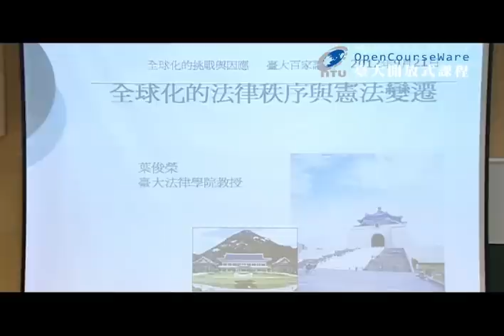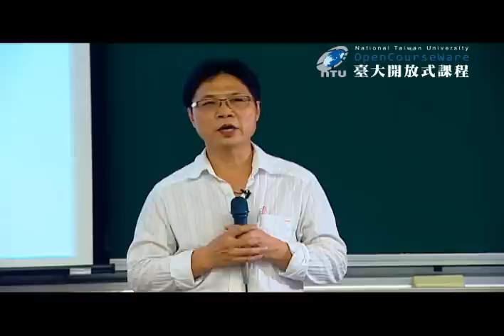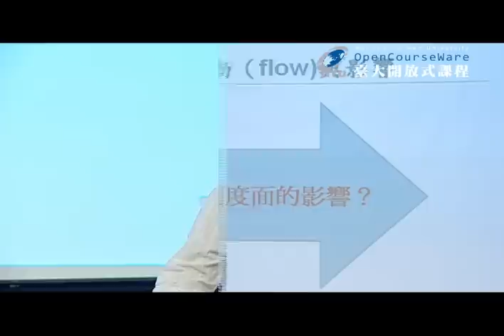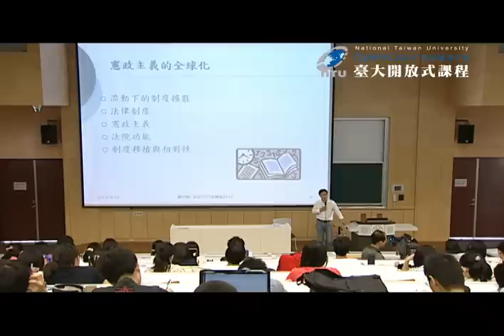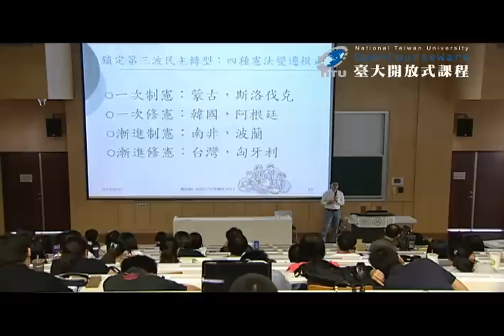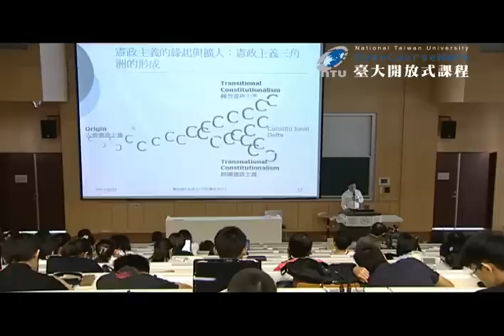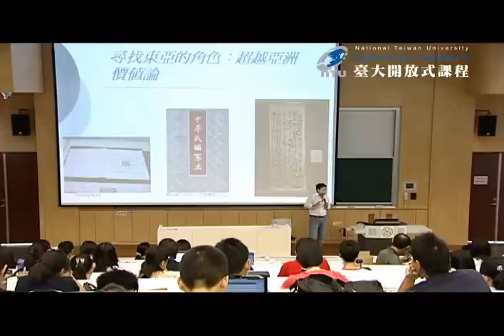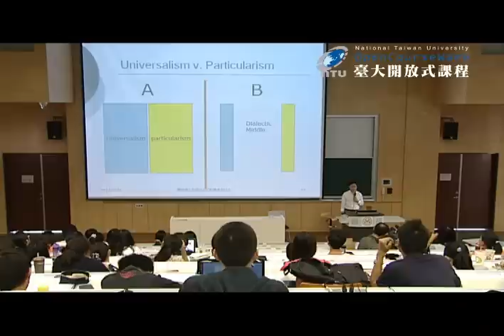02.全球化下的法律秩序與憲法變遷-葉俊榮 (Globalization: Challenges and Response EP2)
全球化為當今國際發展趨勢，其所涵括的範圍包括經濟、政治、社會、文化、意識形態等方面，對人類思維與生活方式造成深層影響。本­課程採每週一主題之方式，由16位老師擔任講座，分從全球化發展趨勢、全球政經秩序重組、區域整合、貿易自由化、法律秩序與憲法­變遷、就業問題、中產階級的跨國流動、社會福利、福利國家發展、文化新形式、媒體、政府組織改造、兩岸關係、世代政治、全球新都­市狀態及區域發展等角度來分析全球化所帶來的挑戰與因應之道。

Globalization is an international trend that includes the spheres of economics, politics, society, culture and ideology which is leading to deep changes in the way we think and live. This course features weekly lectures from 16 different instructors, focusing on the trend of globalization, the reshuffling of global politics and economies, regional integration, trade liberalization, changes to laws and constitutions, employment questions, middle-class international movement, social welfare, the development of a welfare state, new forms of culture, the media, government reform, cross-strait relations, generational politics, global urbanization and regional development — as well as how to meet the challenges that these all bring.